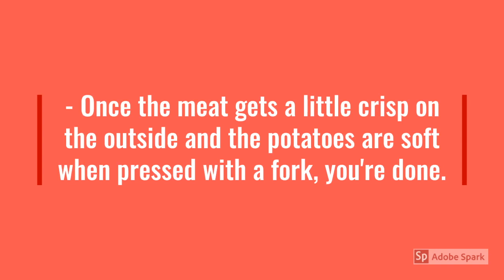Homemade Corned Beef Hash recipe — Spadea's Fridge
With leftover corned beef from dinner the night before, Bill Spadea made is own homemade corned beef hash inside "Spadea's Fridge".